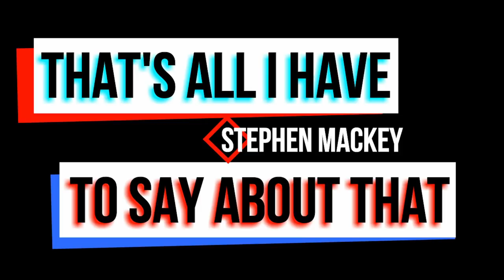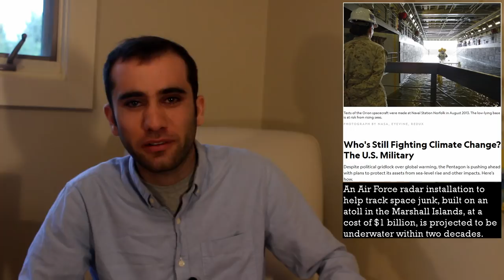Department of Defense vs. Climate Change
A recent Department of Defense report showed that US military installations are particularly vulnerable to Climate Change. Here’s what the DOD plans to do to fight that.